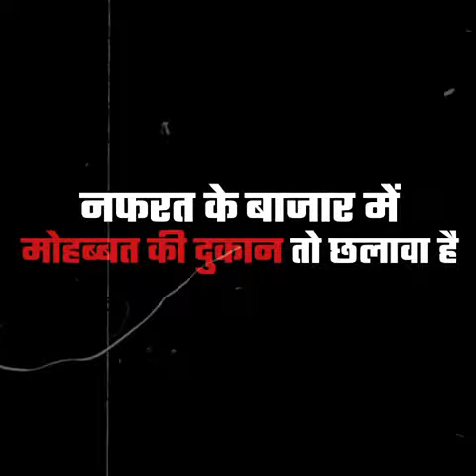क्या मुंबई में बैठकर गठबंधन की इसी पर सहमति बनी थी?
तमिलनाडु के सीएम एम.के. स्टालिन के बेटे और डीएमके सरकार में मंत्री उदयनिधि स्टालिन ने सनातन धर्म को मलेरिया और डेंगू से जोड़ा है... उनका मानना है कि सनातन का न केवल विरोध किया जाना चाहिए बल्कि इसे खत्म भी किया जाना चाहिए। संक्षेप में कहा जाए तो, वह सनातन धर्म को मानने वाली भारत की 80% आबादी के नरसंहार का आह्वान कर रहे हैं।
राहुल गांधी 'मोहब्बत की दुकान' की बात करते हैं लेकिन कांग्रेस के सहयोगी डीएमके के वंशज सनातन धर्म को खत्म करने की बात करते हैं। कांग्रेस की चुप्पी इस नरसंहार आह्वान का समर्थन है...
I.N.D.I.A. गठबंधन को अगर मौका मिला तो अपने नाम के अनुरूप, वो सदियों पुरानी सभ्यता यानी भारत को नष्ट कर देगा।